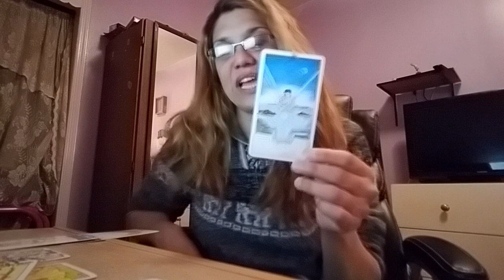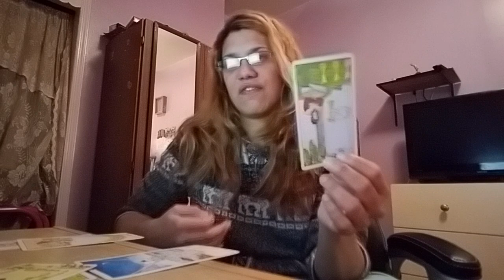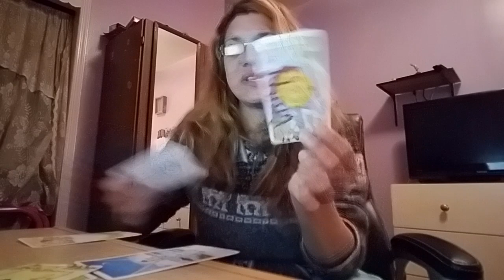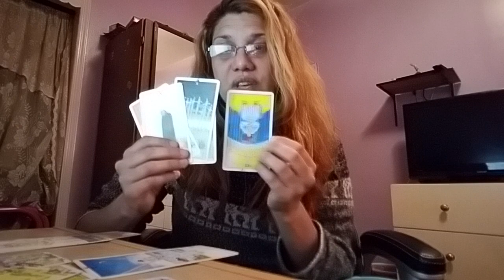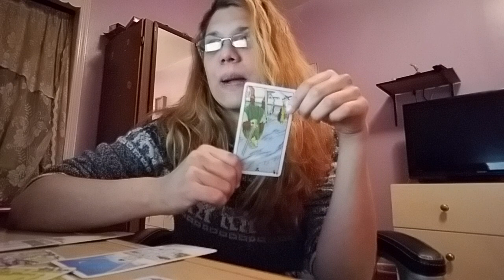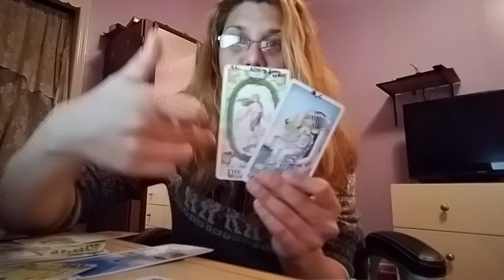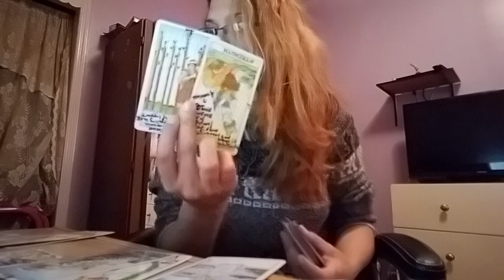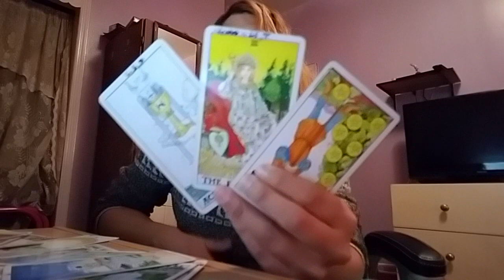TAURO FEBRERO 2018 "AMOR CON SENTIDO DE LIBERTAD"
Recuerden lecturas son generalizadas y pueden o no resonar completamente o parcialmente con tu situación.
Para programar y ordenar tu consulta privada contactarme a mi facebook: Sissy's spiritual & Fitness Cafe
$30 dolares 1 pregunta y guia espiritual dirigida a tu situación
$50 dolares 2 preguntas y guia espiritual dirigida a tu situación
Puedes Donar o tambien Ordenar tu lectura personalizada a:
COMPARTE,DAME UN ME GUSTA,COMENTA Y SUBSCRIBETE!!GRACIAS POR TU APOYO!!